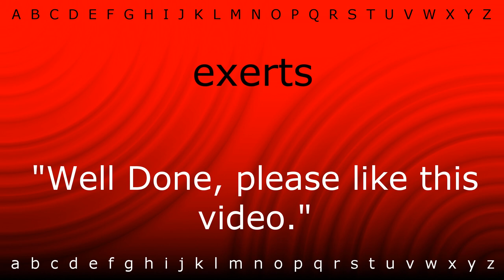How to pronounce 'exerts' with Zira.mp4